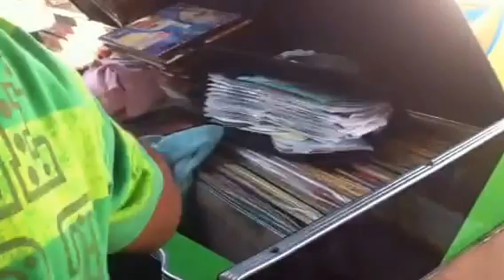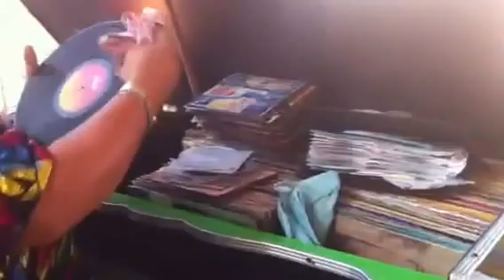EL OJO - PAPÁ DRAGÓN